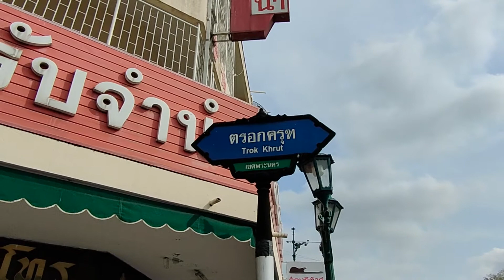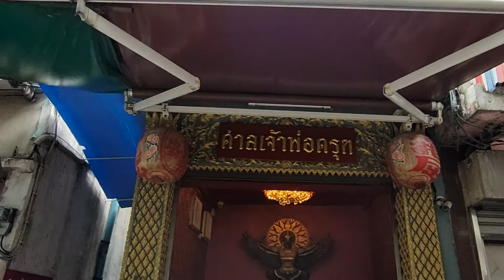พญาครุฑ สายมู!! ไหว้รับพลัง ศาลเจ้าพ่อครุฑ | Chao Por Khrut Shrine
สายมู!! ไหว้รับพลัง ศาลเจ้าพ่อครุฑ | Chao Por Khrut Shrine 18/3/2565
ขอบคุณสำหรับการชมและติดตาม